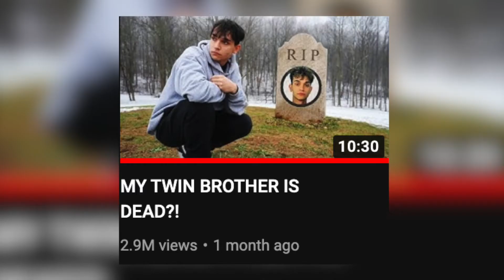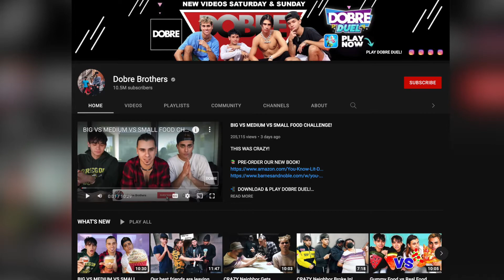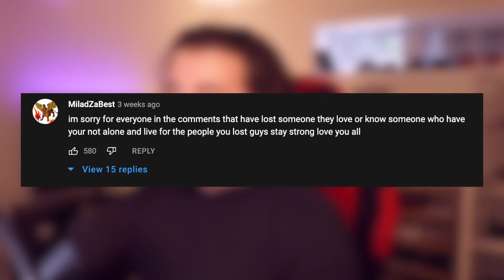These TikTokers Faked Their Death For Views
In Todays video we shame the dreaded Dobre Brothers for hitting yet another all time low in clickbait garbage... but this time they've gone too far!

I had the pleasure to react to this video alongside fellow YouTuber Saji Sharma. You can check out his Youtube Channel HERE!

I'm ALSO on TIK TOK @giannicarpino_

Stream Beats Hip-Hop: Harris Heller